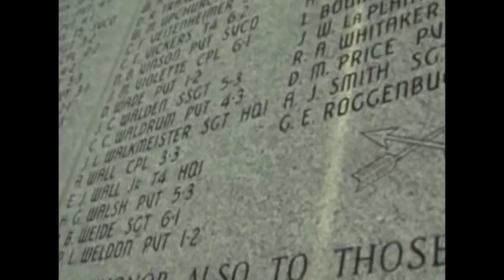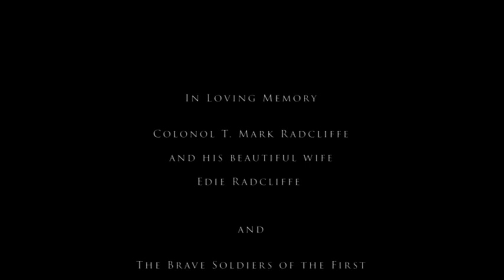Arterial Drive - "Black Devils Brigade"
Actual footage from the FSSF during WWII.
A wartime love story.